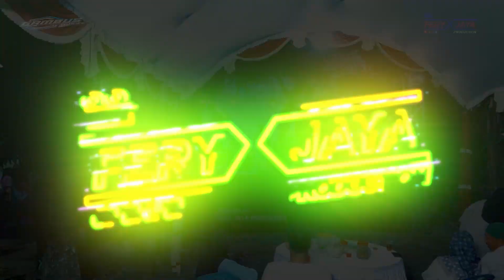GAMBUS MUSIC - SABILA - INDAH RAYA - WEDDING RISKI & RISMA - SINGOCANDI KUDUS